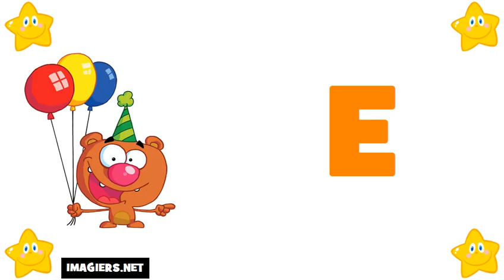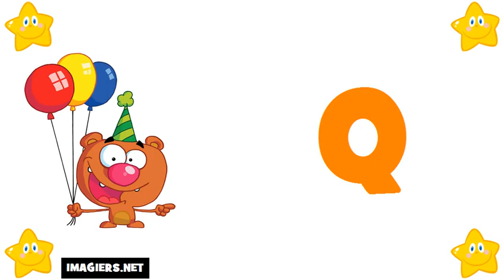រៀន ភាសាបារាំង # អក្ខរក្រម ភាសាបារាំង